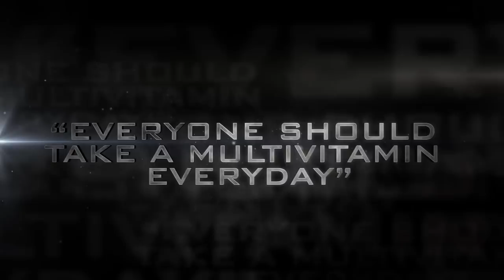Best Multivitamin Supplements On the Market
The Best Multivitamins on the market for Men, Women, Kids, Athletes, Vegetarians and Bodybuilding to help fight Vitamin Deficiency. Our Once a Day Multivitamin Benefits include Heart Health, Energy Production, Better focus, Enhanced Well Being, Anti-aging benefits, and Immune Support. Everybody should take a multi-vitamin every day for the rest of there lives.